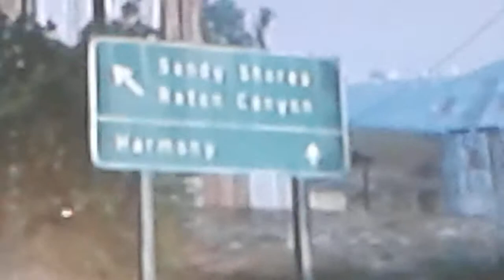Gta5 kugel sicherer glitch zum randalieren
Er ist supper leicht und da kann mann eigend lich nichts falsch machen
Wenn es was zum verbessern gibt schreibt es in die kommen tare